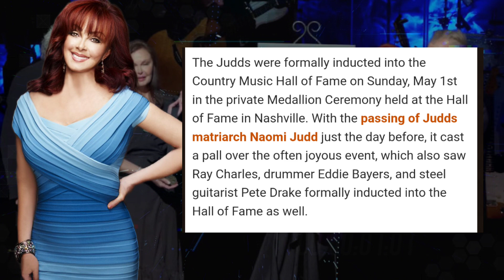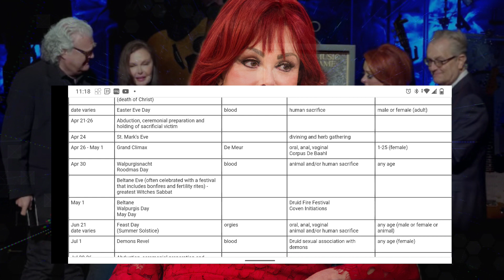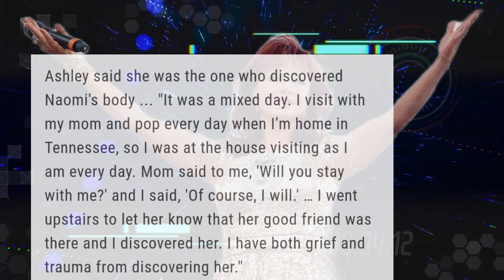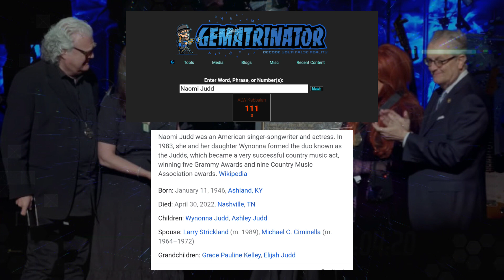Naomi Judd the SPOOKY TRUTH about her GONE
NaomiJudd the SPOOKY TRUTH about her GONE